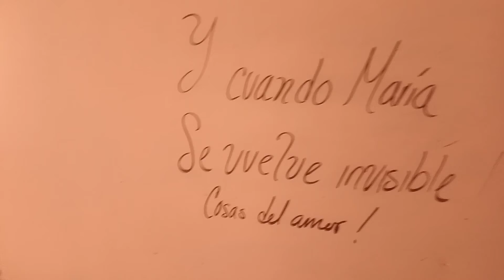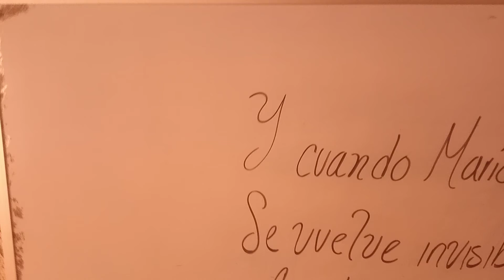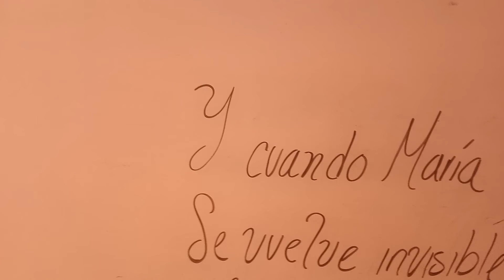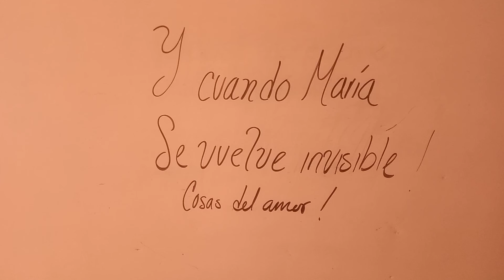Y cuando María se vuelve invisible 🧠 Reflexión 💜 Dj Georges Flashback ☕🏡💥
Ama lo que no ves ☕ Porque lo que sí ves está al alcance de todos 🥂